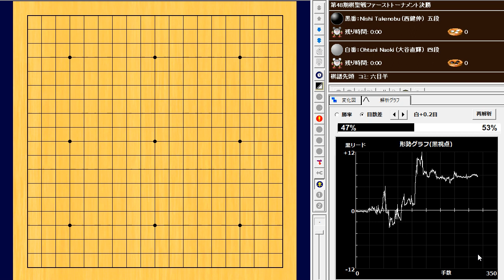🌸関西棋院LIVE🌸Nishi Takenobu (西健伸) vs Ohtani Naoki (大谷直輝)🌸第48期 棋聖戦FT決勝🌸2023-04-27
304手　黒番(西健伸)の7目半勝ち　B+7.5

Analysis by KataGo+b18-uec on the app Ryusei「流星」.